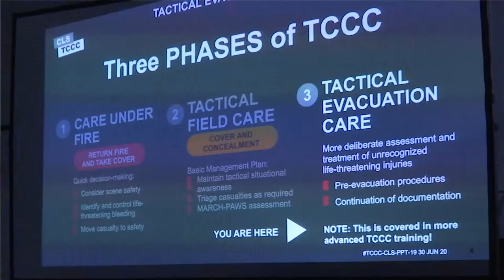U S Army, U S Air Force, JGSDF members conduct ‘TC3’ medical training 3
U.S. Army, U.S. Air Force, JGSDF members conduct ‘TC3’ medical training
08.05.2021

Narration:
Members of the Japan Ground Self-Defense Force recently worked together with Soldiers from U.S. Army Japan and a U.S. airman to conduct tactical combat casualty care training, or TC3, at Sagami General Depot, Japan.

The training was meant to enhance the Soldiers’ ability to efficiently provide medical care in a combat environment, and also to develop a better understanding among the U.S. Army, U.S. Air Force and the JGSDF on how each service provides medical care.

The JGSDF members are currently attending the 101st iteration of a 10-week bilateral cooperative work program class, or Co-Op for short, at Camp Zama, Japan.

Interview: SSG Douglas Pistner, Head Instructor/TC3 Coordinator, MEDDAC-Japan

Narration:
The training consisted of three distinct phases: Care under fire, tactical field care, and tactical casualty evacuation care. The participants were tested, in realistic, simulated scenarios, on the skills and techniques they learned over four days of instruction.

Interview: 1LT Akihito Aikawa, Co-Op 101, JGSDF
It was great to be able to receive training from U.S. Army Soldiers who have actual combat experience. I will definitely bring this experience back with me and share it with my unit.

The most impressive moment was the Pressure Delivery Device training, in which they used a bottle to apply pressure to stop bleeding from the groin. It was my first time seeing that, so I was very impressed.

Interview: SGT Saya Miyahara, Co-Op 101, JGSDF
After participating in the TC3 training, I got a sense of how kind the U.S. Army Soldiers were. When I had a hard time understanding some of the medical terms in English, everyone in the class tried to explain it in an easier way. I was also impressed by the energy of the female Soldiers. They were very strong and I felt like I wanted to be like them in the future.

Narration:
Nearly 20 U.S. Army, Air Force and JGSDF members participated in the training as a way to enhance U.S. – Japan bilateral relation and interoperability.

Interview: CPL Cecilia Alvarez, 311th MI Battalion

Interview: MSgt Christopher Hawley, 374th Communications Squadron, U.S. Air Force Japan

Film Credits: Video by Daisuke Sato
U.S. Army Garrison - Japan